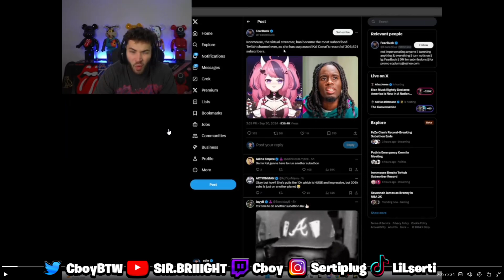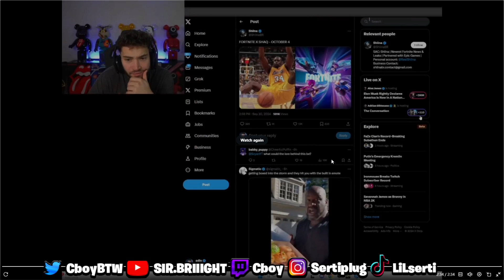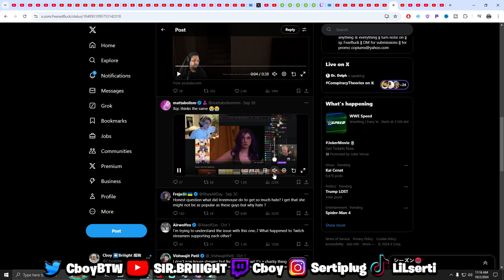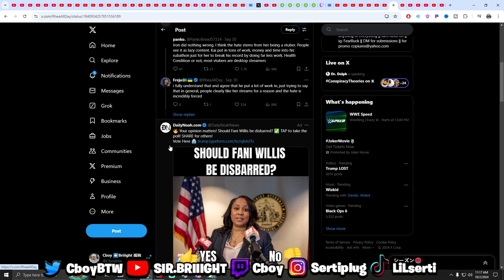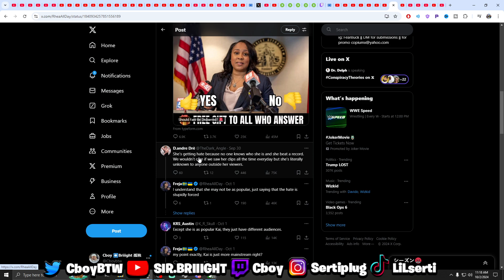Adin Ross Exposed Ironmouse For beating Kai Cenat all-time Twitch subscriber record